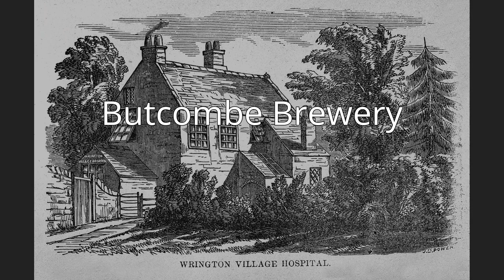Wrington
Wrington is a village and a civil and ecclesiastical parish on the north slopes of the Mendip Hills in North Somerset, England. Both include nearby Redhill. Wrington lies in the valley of the Congresbury Yeo river, about 9 miles (14 km) east of Weston-super-Mare and 3 miles (4.8 km) south-east of Yatton. Its population of 2,633 at the 2011 Census was estimated in 2019 to be 2,759.